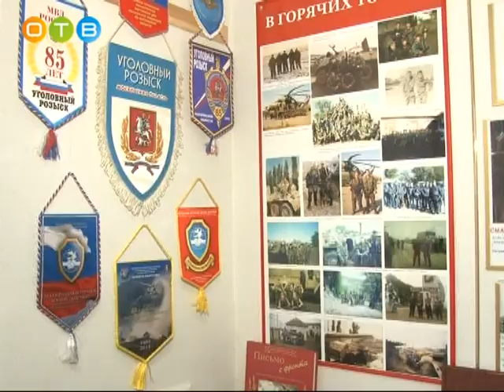День открытых дверей в Одинцовском Управлении полиции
Хорошая традиция знакомить школьников старших классов с работой полиции родилась в Межмуниципальном Управлении МВД России «Одинцовское» достаточно давно. И каждый год эти «дни открытых дверей» вызывают у молодых людей неизменный и вполне понятный интерес: многие из них всерьёз задумываются о поступлении в юридические ВУЗы системы Министерства внутренних дел. Первые в учебном году встречи приходятся обычно на конец сентября или начало октября.